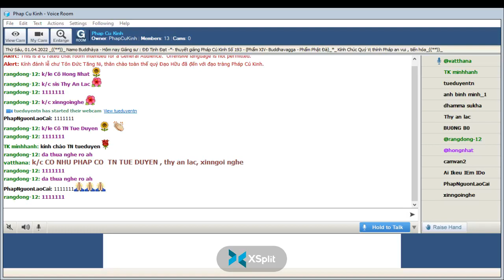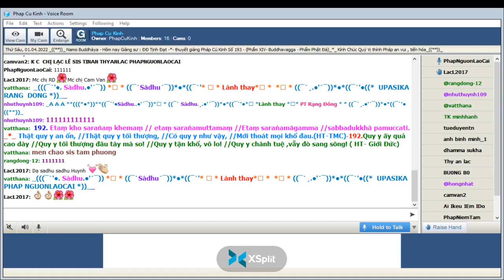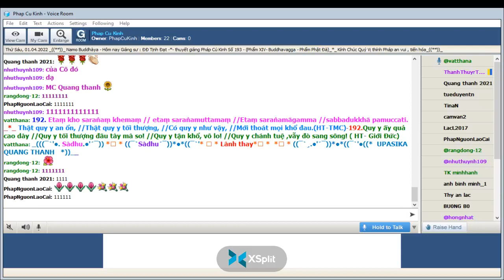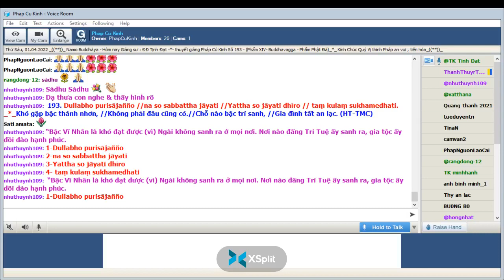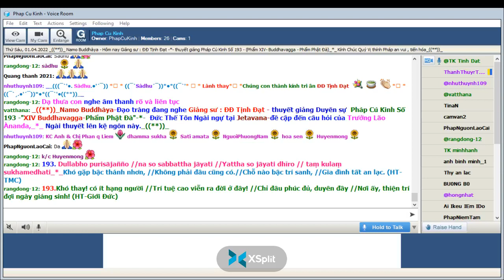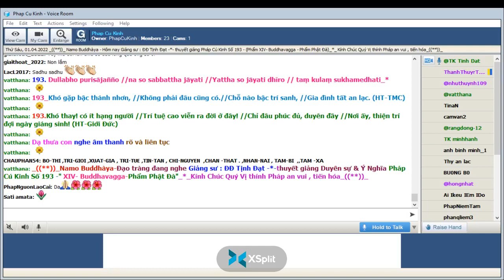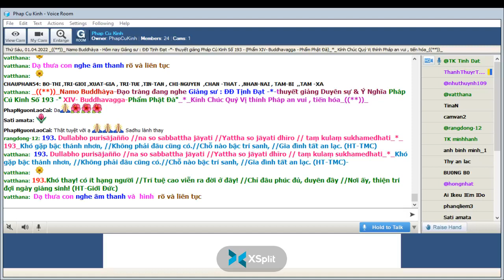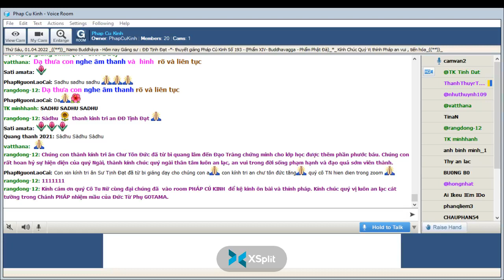01-04-2022 Room Phap Cu Kinh Thứ Sáu.ĐĐ Tịnh Đạt giảng Pháp Cú Kinh Số 193.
Phap Cu Kinh Thứ Sáu Apr 01-2022.ĐĐ Tịnh Đạt giảng từ vựng, ý nghĩa & duyên sự Pháp Cú Kinh Số 193-*--*---*--*---  Đức Bổn Sư thuyết lên khi Ngài ngự tại : Jetavana-đề cập đến :Trưởng Lão Ànanda  "Buddhavagga-Phẩm Phật Đà"_*_